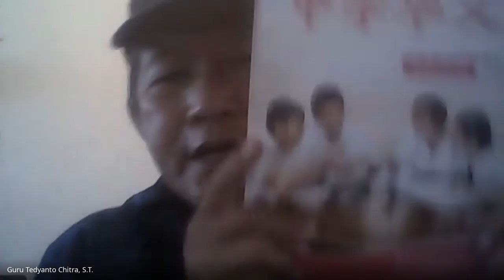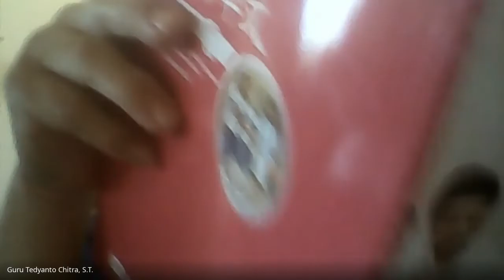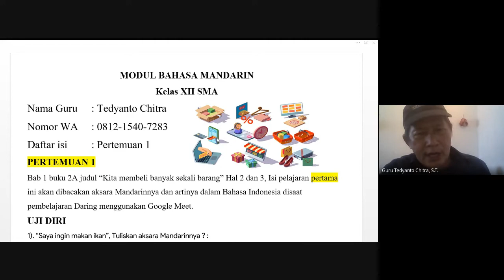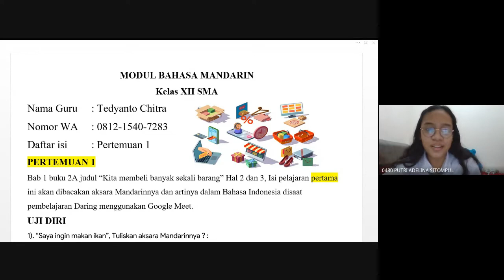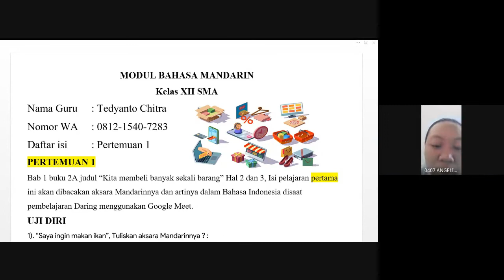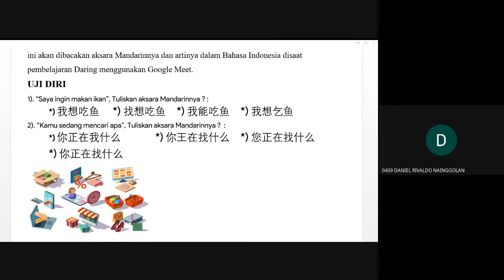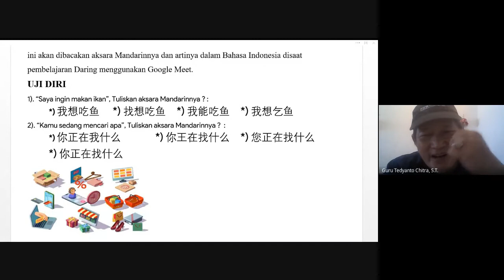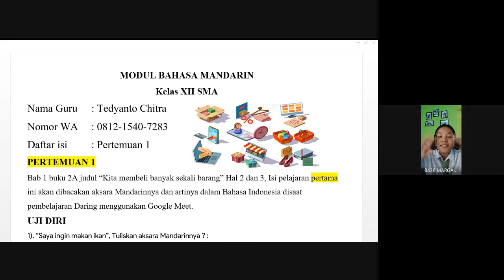BELAJAR MANDARIN DARI KITA MEMBELI BANYAK SEKALI BARANG | SEMESTER 1 | KELAS XII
Berikut ini kita akan belajar mandarin dari kita membeli banyak sekali barang untuk kelas 12